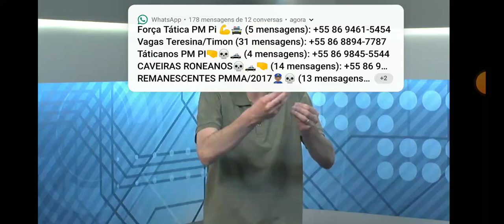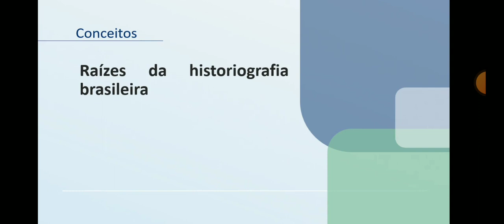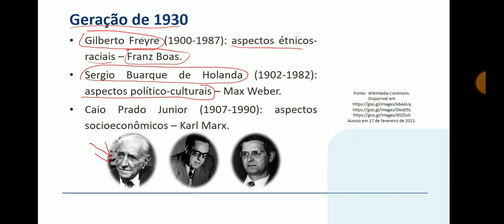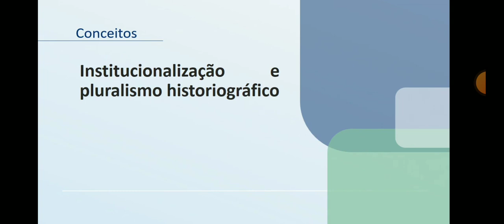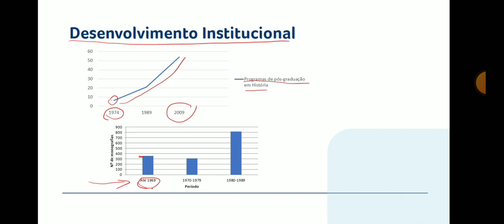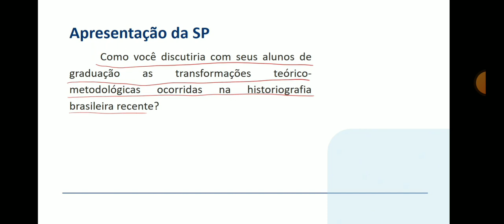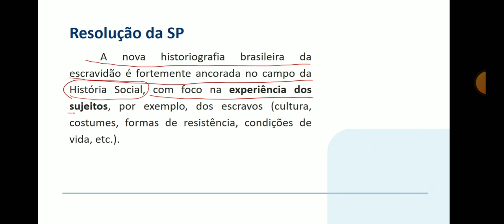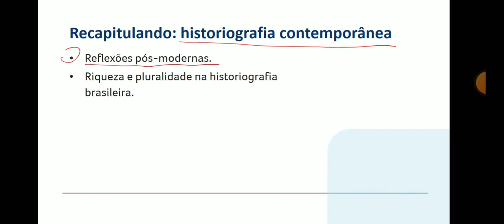Como cadastrar o celular.Historiografia continuação da 4 aula